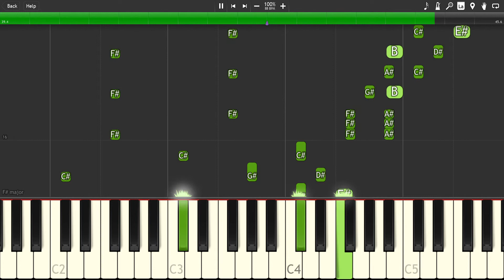Kingdom Hearts II - Monochrome Dreams - [Synthesia] Piano cover